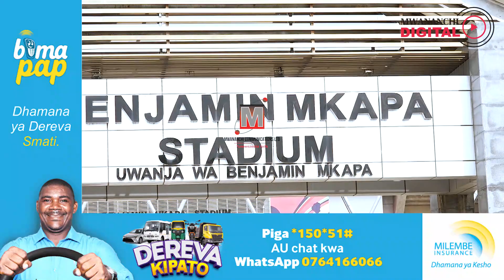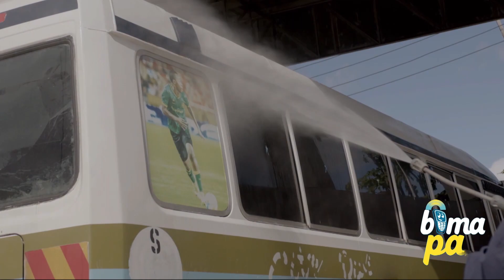Hali ilivyo uwanja wa Benjamin Mkapa Simba vs Asec Mimosas Ligi yaMabingwa Africa